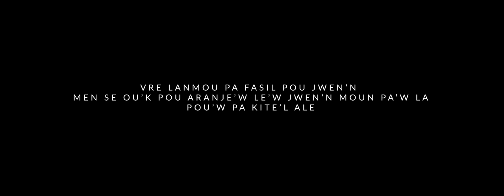Fredelin Francois - Li Two Ta Ft. Fantom (Official Video)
Li Two Ta - Directed & Edited by Odney Joseph